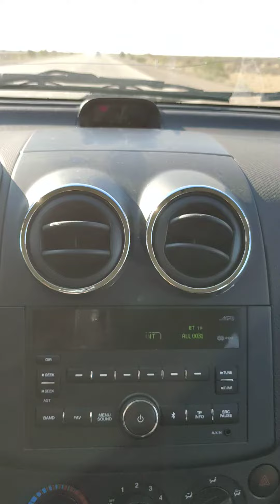Рузмат Жуманиязов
хоразм насруллайси